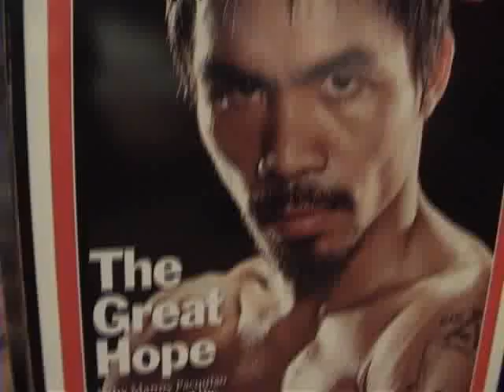the fight is here